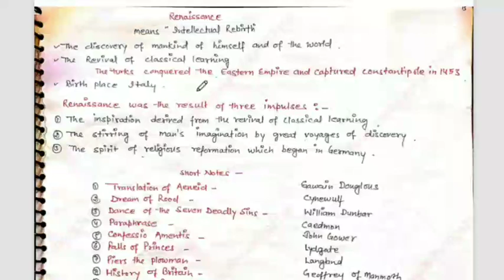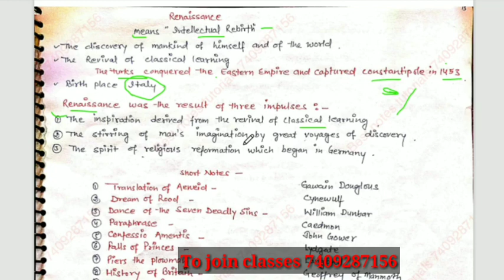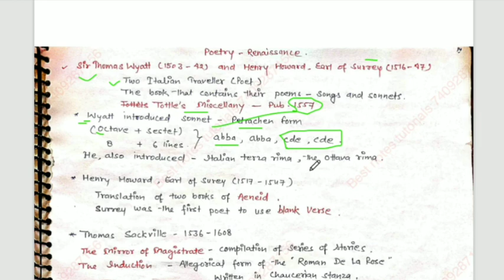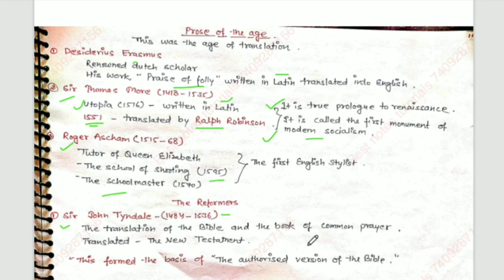English literature revision|| Renaissance notes|| Ugc Net preparation